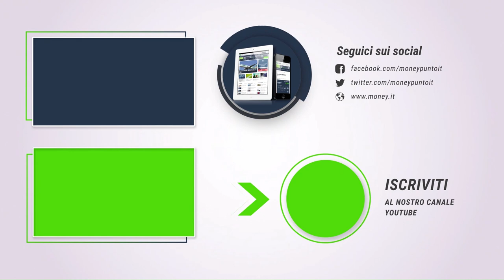IDENTITÀ DIGITALE: opportunità o strumento di CONTROLLO?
L'identità digitale è uno strumento di digitalizzazione o di controllo delle masse? Ce lo spiega Guido Scorza, membro del Collegio del Garante per la protezione dei dati personali, evidenziando quali sono le opportunità e rischi che si celano dietro l'identità digitale.